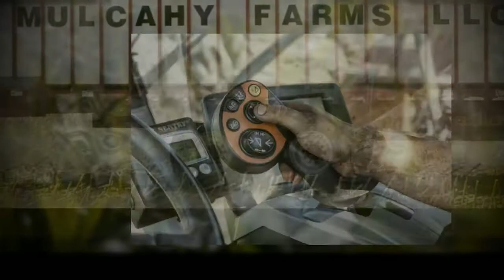2014 Mulcahy Farm Corn Chopping Time